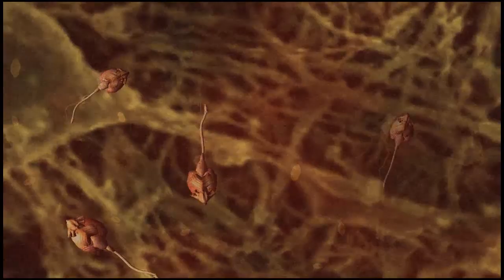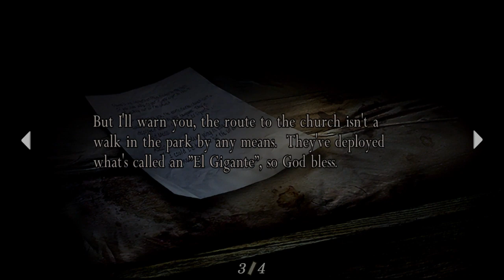Resident Evil 4 Part 5